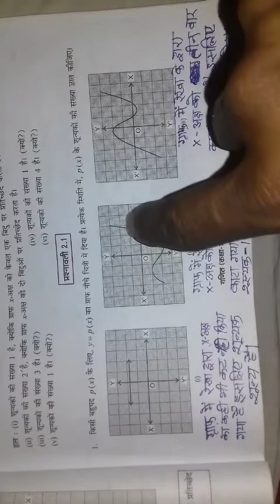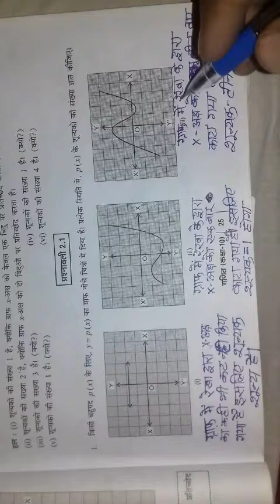Class 10th बहुपद Exercise 2.1 smsad inter college